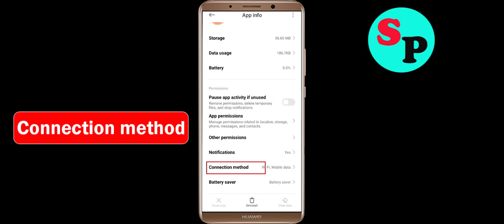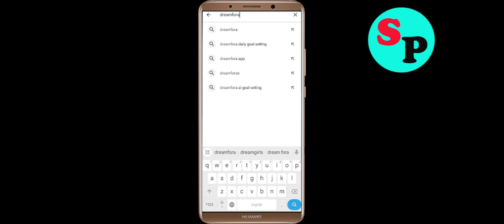Fix Dreamfora App Not Working / Loading / Not Open Problem Solutions in Android Phone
In this video i am going to show you how to fix Dreamfora Not working / Loading / Not Opening Problem Solutions in Android Mobile Phone? Here's how to fix it or how to solve it. It will help you to get rid of Dreamfora not working and not open problem.